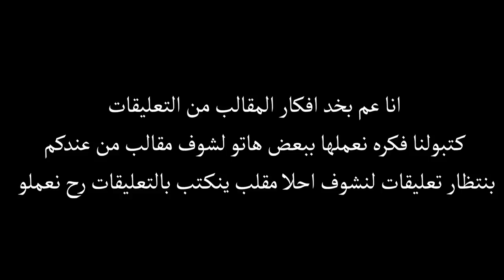محمد ديمو بخطر صار يطلع من تمو دم؟؟